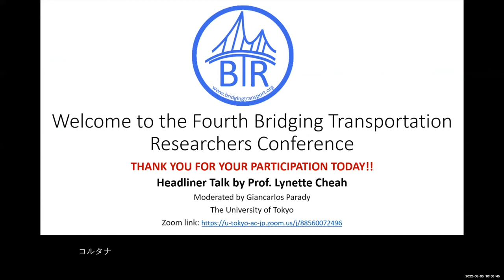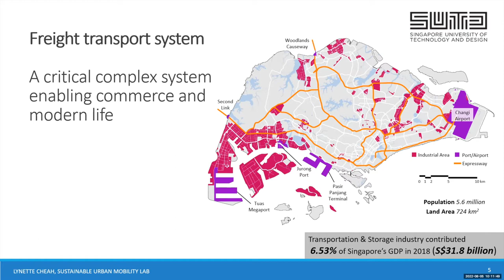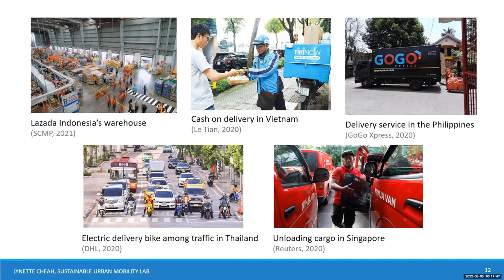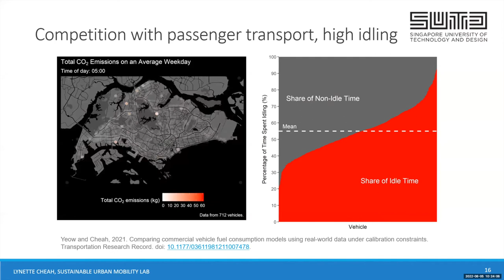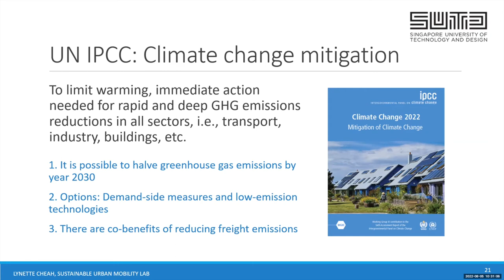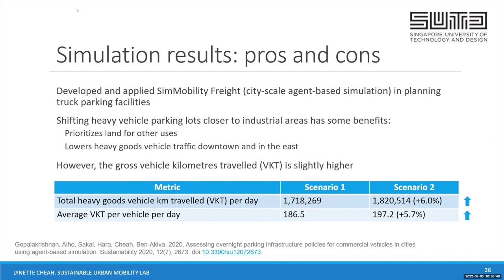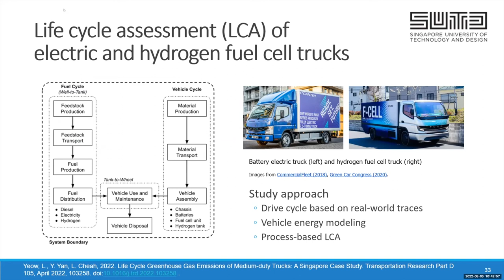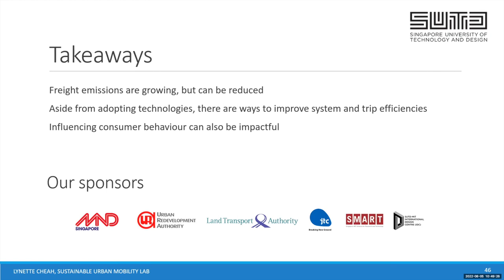BTR #4 Aug 2022 Eastern - Headliner Professor Lynette Cheah